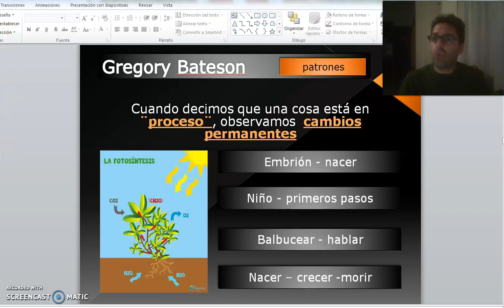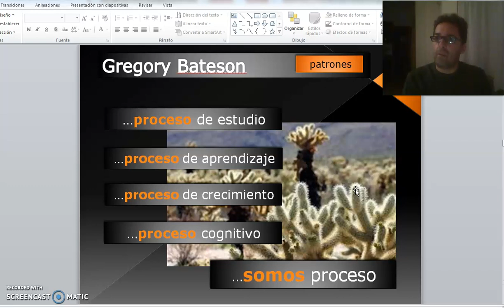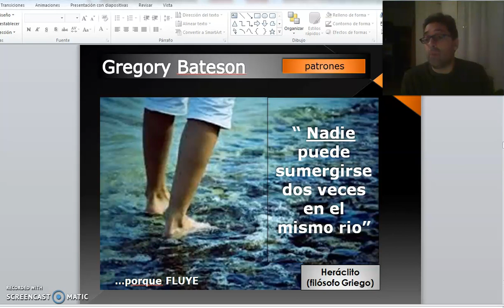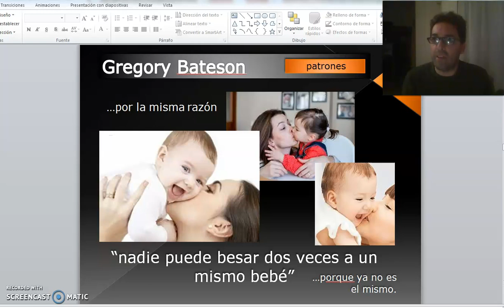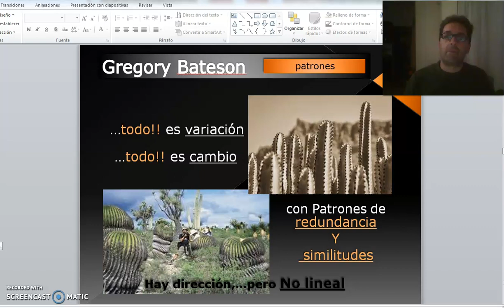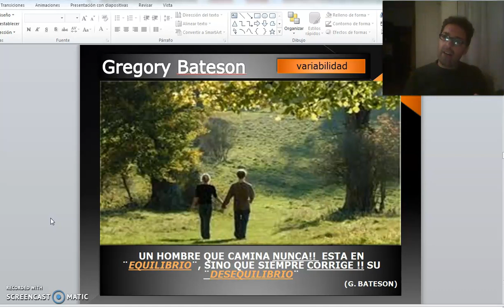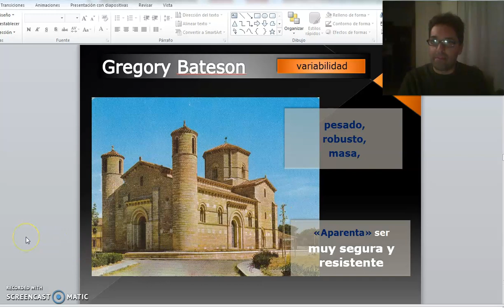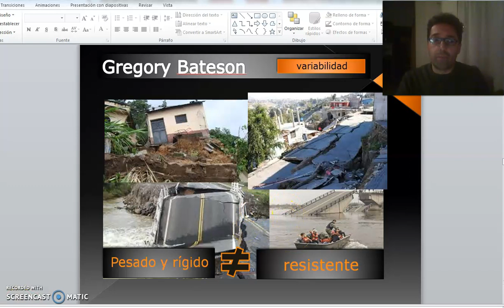TEORICO 11 - Tema 2.Teoría Ecológica de la Mente. Bateson (PARTE 6)